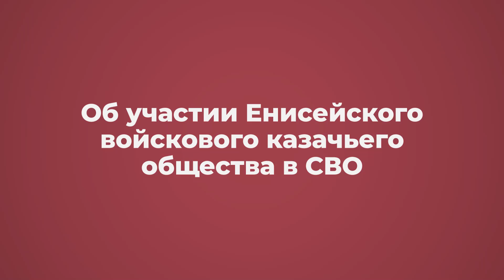Атаман Енисейского войскового казачьего общества Павел Артамонов